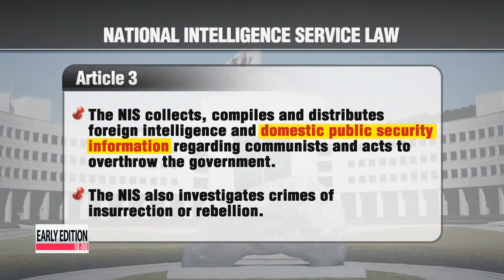Oversight of spy agency budget up for debate in parliament